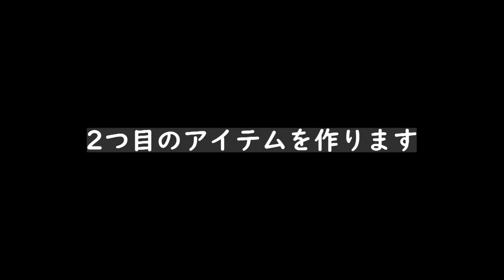【古いTシャツの活用方法】そのTシャツ！処分する前に。1枚のTシャツから2つのアイテムを作りました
※今回は1枚の大きめTシャツから2つのアイテムを作りました。
Tシャツはプリントが入っているとうまく丸まらない場合があるので綿素材の無地がおススメです。

・動画内で使用しているミシン

・クリップはやはりこちらが一番使いやすいです。
かたさが丁度良いです。

・もう手放せないはさみ

・定規用ハンドル

・ループ返し

・自然に早く消えるチャコペン